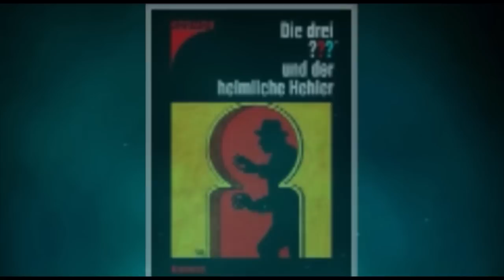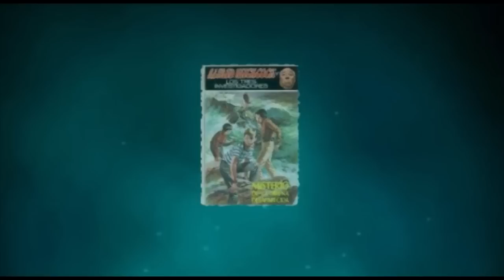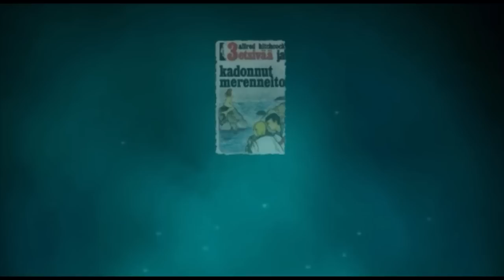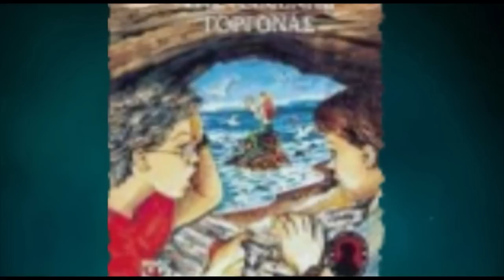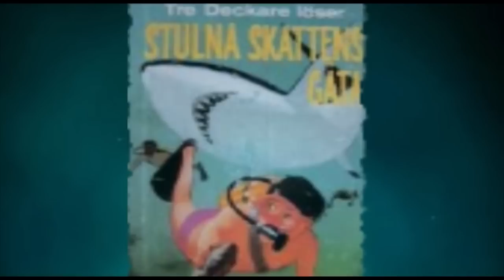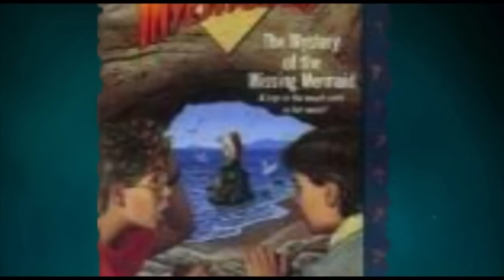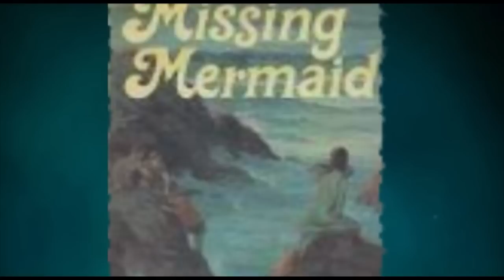Hörspielmusik Phil Moss Vol. 1 - Songs from the Middle of the Night (The Feldhahn Brothers, 1985)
Gekürztes Medley. Die Songs gibt's aber vollständig rekonstruiert unter Wort:
0:00 The Feldhahn Brothers: In The Middle Of The Night (Komplettreko: Instrumental Edit: Vocal Cover
2:20 The Feldhahn Brothers: That's Why I Love You (Komplettreko: Instrumental Edit: Vocal Cover
3:41 The Feldhahn Brothers: Daytime Dream (Komplettreko
5:19 The Feldhahn Brothers: Take The Chance (Komplettreko

Die Songs waren ursprünglich Bestandteil eines Albums der Feldhahn Brothers, das nie veröffentlicht wurde. Die teilweise fertigen Aufnahmen sind im Archiv des Studio Körting gelandet und werden von Zeit zu Zeit in Hörspielen eingesetzt. Leider stehen sowohl Heikedine Körting als auch André Minninger einer Veröffentlichung skeptisch gegenüber (Quelle: Interviews in Podcasts "Diggytalk"/"Die Zentrale"). Letztendlich liegt die Entscheidung darüber aber ohnehin bei Sony Music Entertainment Germany. Wenn ihr eine VÖ wollt, wendet euch also an Maike Müller, Svenja Bartsch oder Hilla Fitzen von SME.

Lights out
Time to go to sleep now
Oh love
Take a little rest now
Sleep well
dreaming, dreaming of the day

The sound
Coming from the street now
Oh dear
I’ll be alone
with you
longing for the light

Hot space
The smell of love
Cool place
The stars above
We’ve got a chance to make it

your fever’s getting high
In the middle of the night
Strangers passing by

No time
waiting for tomorrow
I’ll give
All my lovin’ for you
No doubt
It’s allowed
All my love to give

Hot space
Cool place
The stars above

- That's Why I Love You -

- intro -

Mmmmm yeah!

- 1st verse: -
Give me a kiss
I like to feel half-dazed
Sweet summer night
We’re playing it nice

Oh, long time for talk
For me and emotion
When you kiss (me) by the side
I can feel the sun on (my) spine

- chorus -
Oh that’s why I love you, jeah!
And my heart belongs to you
Sun don’t shine when you're gone
That’s why I sing this song… Mmmmm!

- interlude -
I keep singin' this song

 - 2nd verse -
In all my dreams
You playful misbehaver
(Background vocals: Hey - hey!)
You wake up this night
(air gasp Jacko style)
You want me, too – bah!
(background vocals: Alright!)
Long time no see
Oh say my stranger
And with you I was lying
Take me up on top this time!

- chorus -

- piano interlude -

- chorus (2x) -